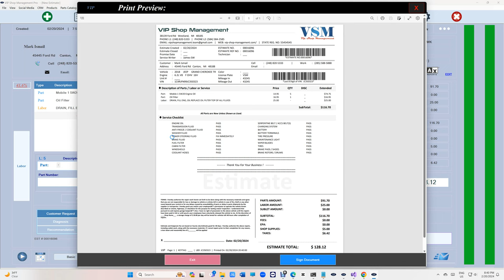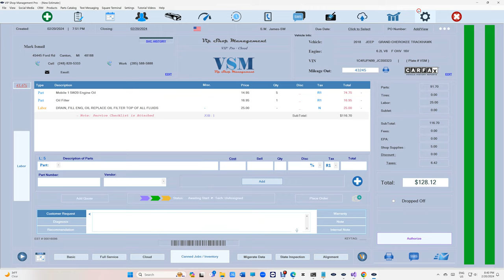Customize Service Checklist